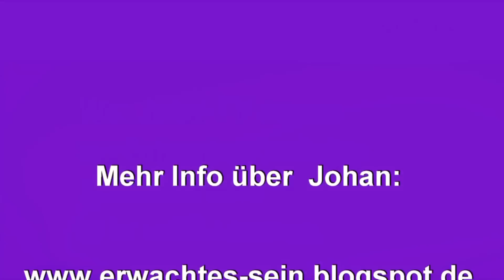Johan: Durchbruch in die Abwesenheit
Dieser Satssang mit Johan fand beim Erleuchtungs-Kongress 2015 in Berlin statt (Jetzt-TV, johan satsang01).
Über Johans Erfahrungen nach dem Aufwachen; die Entdeckung der inneren Weite; Durchbruch in die Abwesenheit; die Verschmelzung der Anwesenheit mit der Abwesenheit; die Auflösung der Identifikation mit dem Absoluten; ohne Identifizierung, einfach da sein; individuelles Erwachen; die Sehnsucht nach Tiefe; in die Angst hineinfallen; bei der Angst bleiben, ohne etwas zu wollen; wenn wir in die Tiefe fallen, wacht die Angst auf; im Fallen verschwindet das Wissen um die eigene Anwesenheit; im Fallen löst sich jede sinnliche Wahrnehmung auf; die fulminante Explosion ins 100-prozentige Potenzial; das Gefühl der Ausdehnung; Anspannung hindert nicht am Aufwachen; den Emotionen Raum geben; Phasen der Abwesenheit von Gedanken; über Wahrheit und Ehrlichkeit.